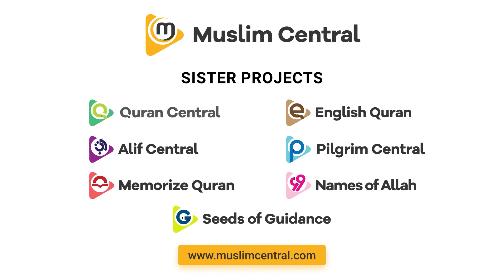Dead for Only 1 Day | Day of Resurrection - Sh.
In the tafsir of Surah Taha, Shaykh Abdul Wahab Saleem explains the discussion happening between the people who denied the resurrection after death. People might disagree and doubt the possibility of life after death and that we will be resurrected even if our bodies have decomposed but the truth is that resurrection will occur on the Day of Judgement.

Muslim Central is a non-profit organisation that uses various platforms to inspire and educate. We do not charge the users in any way.

Like, Favorite and Share our Videos to help spread the word.

AUDIO PLATFORMS:

- Quranic Supplications recited by Mufti Ismail Menk

ALL Lectures and Quran Audio Integrated into Google Podcasts, Apple Podcasts and Spotify Podcasts. Also, Accessible via Android Auto and Apple Car Play and more.

Self Enrichment Courses
Multiple Choice Quizzes
Earn Points & Certificates
100% Free to Use
Qualified Course Creators
Ages 13+

PWA - PROGRESSIVE WEB APPS:
Installable on Mobile, Tablet & Desktops

NO App Store involved

- Learn to read the Quran
- Learn and Memorize the names of Allah
- Offline Friendly, Super Fast Search and more

KIDS
Apps, eBook and more

ANDROID APPS:
Publishers of the Official Mufti Menk App, Muslim Central and Quran Central Apps as well as some Single Speaker Apps.

The rest of Apps ..

Help cover our running projects and future projects.